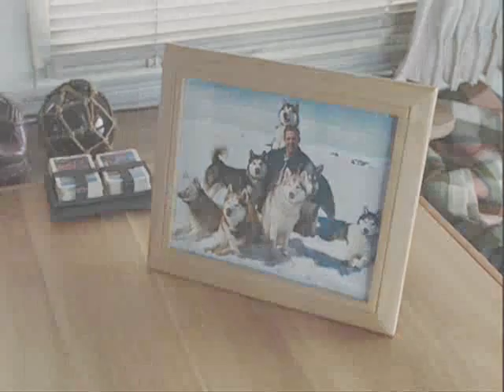Incomplete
This is another video I put together of Eight Below. This is an amazing movie! If you haven't checked it out yet, do it! This is my all time favorite movie and I thought I'd try and make a second vid, so, here it is. This video is made to the music of the Backstreet Boys "Incomplete"

Spam comments or rude comments will be deleted